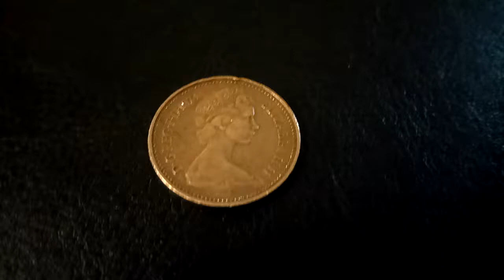Монета 1 новый пенни (coins of Great Britain) 1974 год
Описание монеты/description:
Страна Великобритания / Great Britain
Номинал 1 новый пенни / 1 new penny
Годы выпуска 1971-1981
Период Королева Елизавета II / period of Elizabeth ||
Вид чекана Регулярный выпуск / regular coins
Правитель Елизавета II
Материал Бронза / bronze material
Гурт Гладкий / smooth edge
Форма Круг / circle shape
Отношение авс/рев Медальное (0°)
Вес (г) 3.56 / weight, g
Диаметр (мм) 20.32 / diameter, mm
Толщина (мм) 1.52 / thickness, mm
Аверс: D G REG F D / ELIZABETH II / obverse
Реверс: 1 / NEW PENNY / reverse
Авторы/Authors:
Аверс/obverse Arnold Machin
Реверс/reverse Christopher Ironside

Если есть желание, можете поддержать автора чеканной монетой:
If you wish, you can support the author:

Карта банка/credit card: 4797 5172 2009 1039